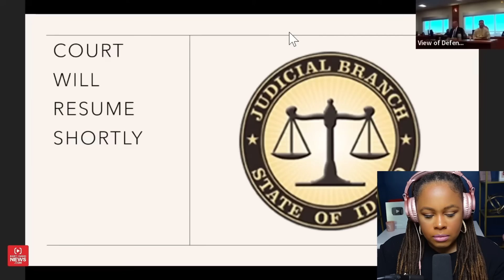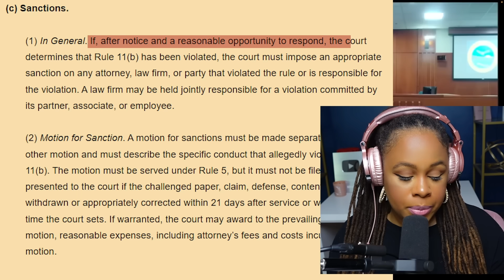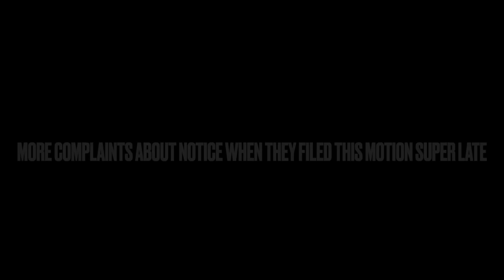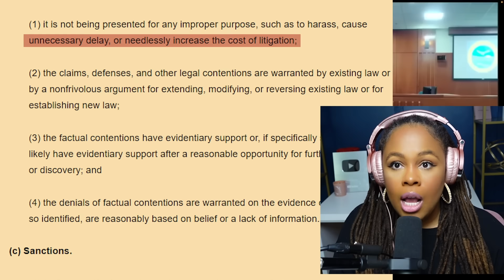Judge Boyce Sanctions Attorney Interfering in Daybell Trial